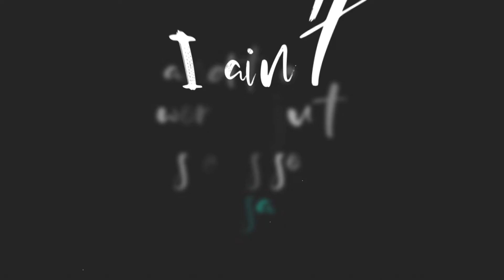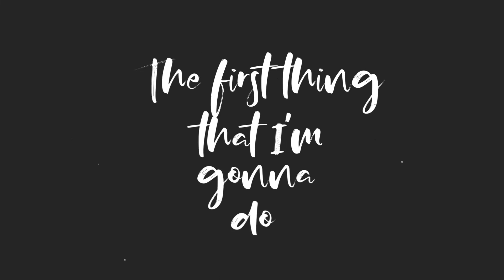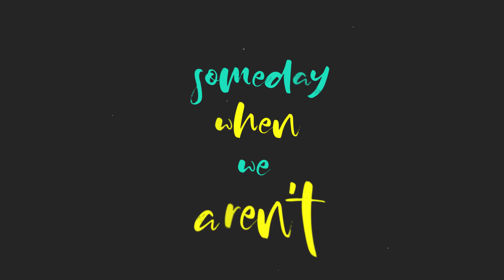Luke Combs - Six Feet Apart (Daniel Hanson Cover)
A friend recently showed me Luke Combs' acoustic at-home performance of this song he wrote about the emotional effects that quarantine and social distancing have been having on him, and I was really moved by it. I felt a strong inspiration to cover the song, and figured what better time to share something like this on my channel. I hope all of you have been keeping safe. I'm grateful to any and all of you who take the time to listen.

My name's Daniel Hanson, I'm a music producer and vocalist. I like to sample my own voice to produce digital arrangements, with a heavy lean toward lyric-less improvisation, and no particular genre preference. I'm inspired by a really wide range of styles, so I'm grateful to have found a niche that allows me to express that while still fitting into a category people can easily relate to. Here's a playlist of my shorts if you want to get an idea of what I mean

🎙 Why A Cappella?
Most of my history is actually in electronic/instrumental production, but I started experimenting with a cappella music after a chronic pain condition limited my ability to produce that way. I've thankfully healed a lot since then, and still hold a very special place in my heart for electronic production, but getting this brand off the ground is my main focus for now. It's a lot more organically marketable than my instrumental work, which I think offers me a better shot at sustaining a long-term career.